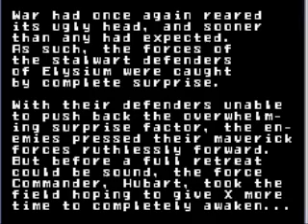Megaman:New Horizon-Demo Gameplay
This is a fan  made game by a small group that goes by AUD. It's only in it's demo state and their are some things missing like SFX and power-ups. To get more info about this game look for youtube user LumineNH.